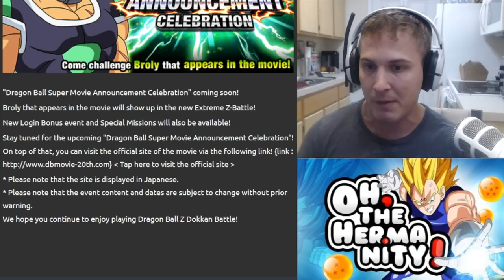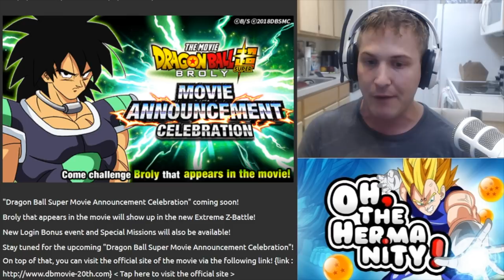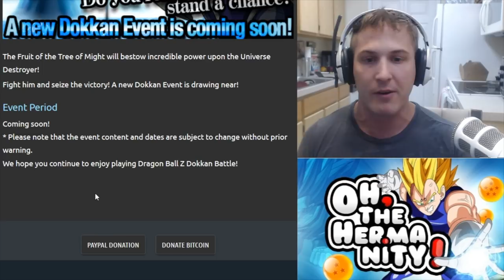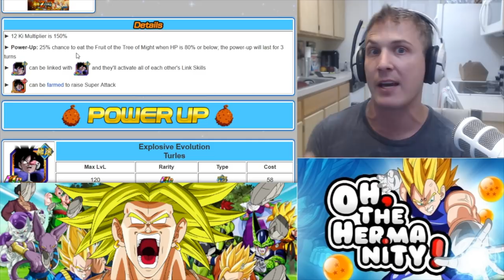DB SUPER BROLY COMING TO GLOBAL!? NEW EZA BROLY EVENT & AGL TURLES? Dragon Ball Z Dokkan Battle!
Let's see who can make the best prediction!  I think the new DBS Broly will be a F2P unit you can only get through MISSIONS coming with the new event!  Post your guesses below!

DB SUPER BROLY COMING TO GLOBAL!? NEW EZA BROLY EVENT & AGL TURLES? Dragon Ball Z Dokkan Battle! DBZ